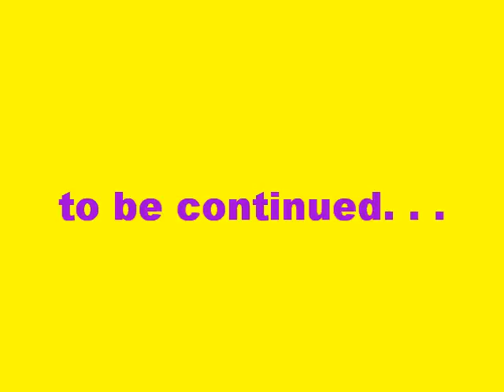Tik Tok Ep.2 Seas.2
: D like it? oh and goegie is a picture of MY dog! : D